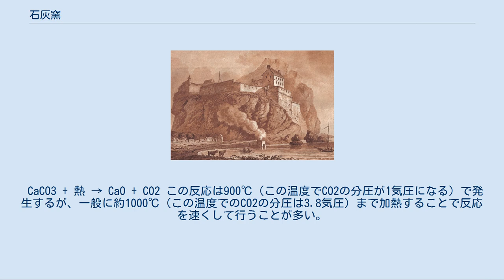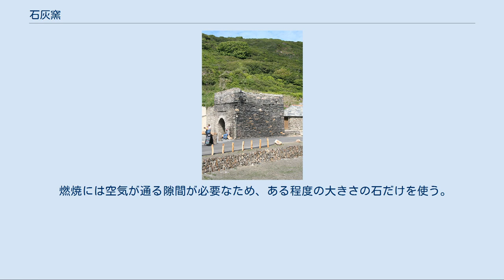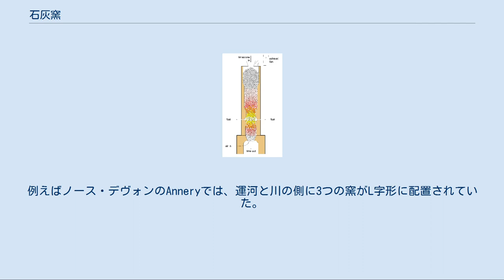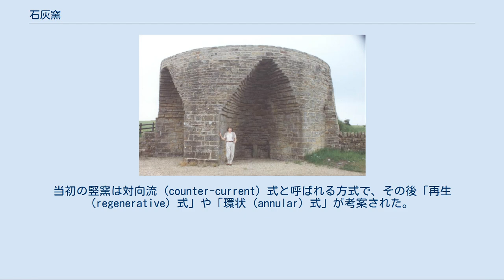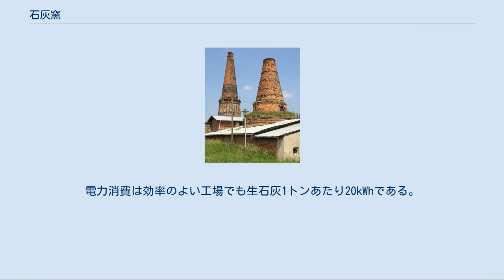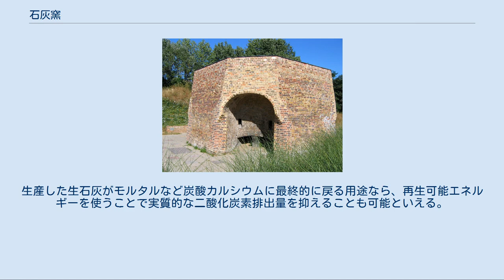石灰窯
ロンドン Burgess Park に保存されている石灰窯 古い石灰窯。
コーンウォール ボスキャッスル 石灰窯（いしばいがま、lime kiln）は、石灰石（炭酸カルシウム）の焼成によって生石灰を生産する窯である。
この化学反応の化学反応式は次の通り。
 CaCO3 + 熱 → CaO + CO2 この反応は900℃（この温度でCO2の分圧が1気圧になる）で発生するが、一般に約1000℃（この温度でのCO2の分圧は3.8気圧）まで加熱することで反応を速くして行うことが多い。
それより温度を上げると完全に燃焼した不活性な石灰が生成されるため、避ける必要がある。
 生石灰は石灰石を熱することで容易に得られるため、かなり早くから知られており、古代文明ではそれを建築用モルタルとして壁や床に使っていた。
農業における価値（土壌改良）も古くから知られていたが、農業での利用が広まったのは13世紀後半石炭が安価に生産できるようになってからで、1523年に土壌改良に生石灰を使うという記述が見られる。
イギリスで現存する古い石灰窯の多くは、海岸の港周辺に見られる。
 大きな石灰窯。
スコットランド ノース・エアシャイア 初期の窯は一般にレンガ製のすり鉢状で、底に空気取り入れ口がある。
石灰石は20ミリから60ミリの大きさに均一に粉砕して使う。
手で砕くことも多かった。
窯に石灰石と石炭を交互に積み重ね、底から点火し、徐々に火が上に広がっていく。
燃焼が終わったら、生石灰を冷やし、底の空気取り入れ口からかき集める。
細かい石炭灰はふるいにかけて落とす。
 燃焼には空気が通る隙間が必要なため、ある程度の大きさの石だけを使う。
このことは同時に窯の大きさを制限し、そのために石灰窯はどれもほぼ同じような大きさになっていた。
ある直径以上になると、燃焼が半分ほど済んだ状態で自重によって内容物が崩壊し、火が消えてしまう。
そのため、1つの石灰窯で一度に生産できる生石灰は25から30トンとなっていた。
一般に、中身を詰めるのに1日、燃焼に3日、冷却に2日、生石灰の回収に1日かかるため、1回の生産にちょうど1週間かかる。
燃焼温度は毎回燃料（石炭）を混合する割合を変化させて試行錯誤で制御していた。
窯の中心と外縁では温度がかなり違うため、生産される生石灰には燃焼不足のもの（すなわち、強熱減量がまだ高いもの）、ちょうどよい燃焼具合のもの、燃焼しすぎのものが含まれる。
燃料効率も一般に低く、生石灰1トンを生産するのに0.5トン以上の石炭を必要とした（15MJ/kg）。
 19世紀後半の大きな石灰窯。
ノーサンブリア 生石灰生産は時に工業規模で行われた。
例えばノース・デヴォンのAnneryでは、運河と川の側に3つの窯がL字形に配置されていた。
原料や燃料や製品の輸送を水上で行っていたが、後に砕石舗装された道が整備された。
工業規模での生産では、7基の石灰窯を一組とすることで毎日いずれかの窯で生石灰を出荷できるようにするのが一般的だった。
 ノーサンブリアのヘイドンブリッジにある大きな石灰窯は、生石灰を取り出すためのアーチが4箇所ある珍しい設計になっている。
生産量が減ったときそのうちの2箇所を塞いだが、1989年にイングリッシュ・ヘリテッジが復元した。
 鉄道網が整備されてくると、各地の小規模の石灰窯は採算がとれなくなり、19世紀末には大規模な工場に取って代わられるようになった。
同じころ、化学工業、鉄鋼業、砂糖製造などの大規模化に伴って生石灰の新たな用途が生まれた。
そのような需要の増大に対応すべく、石灰窯の効率化が行われるようになった。
 江戸時代後期、農地に石灰を投入すると土壌改良効果により生産力が高まることが知られるようになり（金肥より安価な肥料の一種という認識であった）、石灰石の入手が容易な地域では石灰窯が盛んに作られるようになった。
富山県の寒村であった大山町の例では、明治30年代に生産がピークに達し、町内には100を超える石灰窯が存在していた。
石灰窯のほとんどは零細業者により経営されていたため、第二次世界大戦が終了して化学肥料の生産が自由化されるとまたたくまに消滅していった。
 単純な竪窯の断面図 竪窯。
ドイツ ブランデンブルク州 竪窯。
ベルギー アントアン この化学反応に理論上必要な熱（標準エンタルピー）は、生石灰1kgあたり3.15MJ程度である。
したがって不連続窯の効率は約20%しかない。
効率を高めるには連続窯を開発し、不連続窯で必要となる加熱と冷却によ...